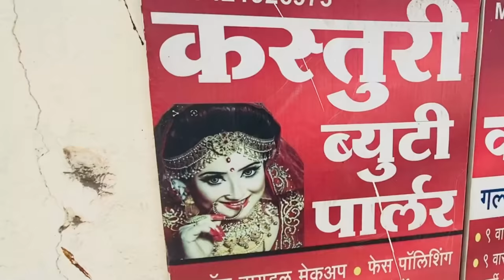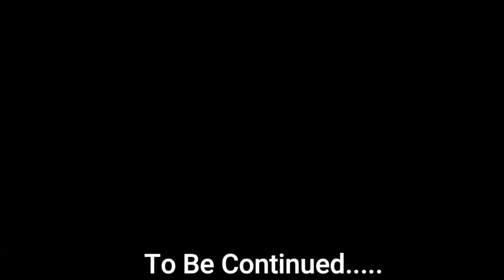BTS My Lifes Most Beautiful Mata Parvati Look Creation | Mahashivratri Special | Bindass Kavya Vlog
Most beautiful Mata parvati look creation by me